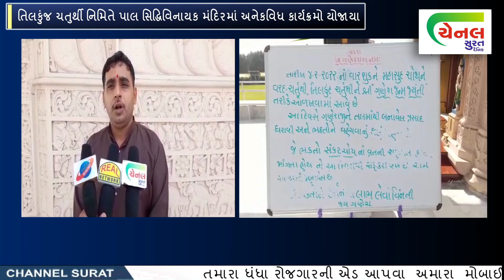channel surat | તિલકુંજ ચતુર્થી નિમિતે પાલ સિદ્ધિવિનાયક મંદિરમાં અનેકવિધ કાર્યક્રમો યોજાયા